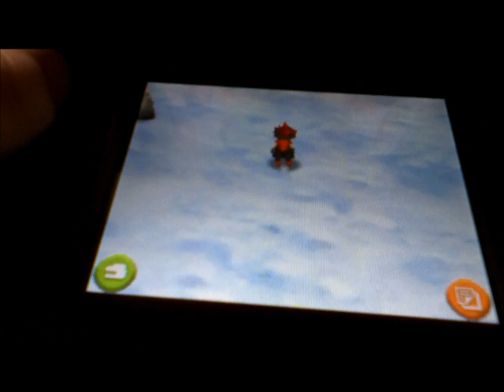Hunting for Paki Part One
-READ PLEASE-

Since I've been getting some requests to get Paki, I decided to do it 'cuz I haven't gotten it either... and supposedly it's the hardest vivosaur to get-more so than T-rex.

So no, I don't get Paki in this vid... maybe I will later.

For those who don't know: PAKI IS FOUND IN THE COLDFEET GLACIER! Make sure you update your radar and all the parts ALL THE WAY before looking for Paki (or his head at least).

On a side note, I really wish Nov. 14th would get here already D:

Mlol okay.

ArLu